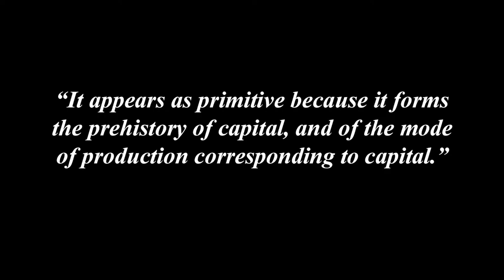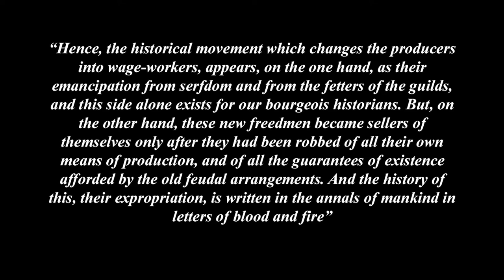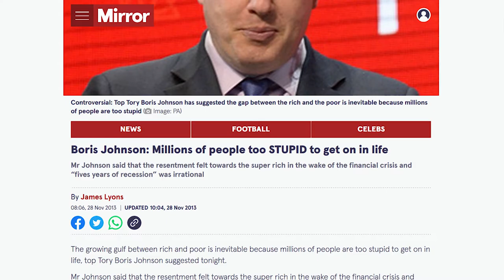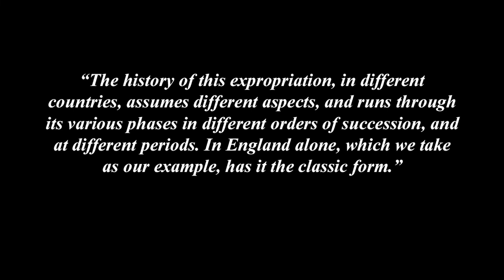Understanding Marx's Capital Volume 1 Chapter 26 - The Secret of Primitive Accumulation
Part 8 - So-Called Primitive Accumulation
Chapter 26 - The Secret of Primitive Accumulation

This video is a look at Chapter 26 of Marx's Capital Volume 1, The Secret of Primitive Accumulation. Marx begins by arguing that the cyclical nature of capital reproduction could only begin due to the seperation of the original labourers from their own means of production, and that this fact has been denied, hidden and covered up throughout history.

0:00 - Part 8 So Called Primitive Accumulation
0:10 - Chapter 26 The Secret of Primitive Accumulation
0:21 - Cyclical Nature of Capital Accumulation
01:02 - Seperation of Labourers from Means of Production
02:00 - The Secret

A full online copy of Marx's Capital Volume 1 can be found